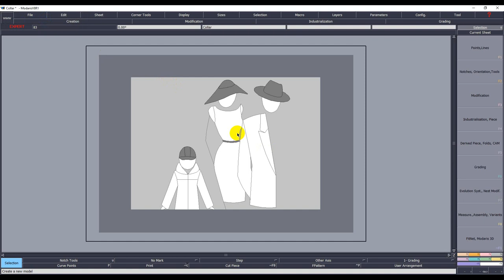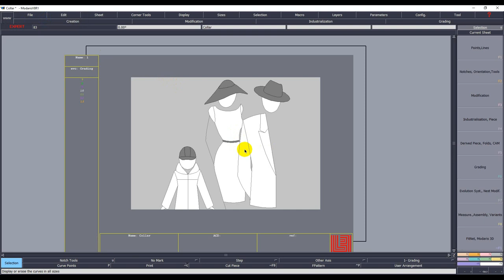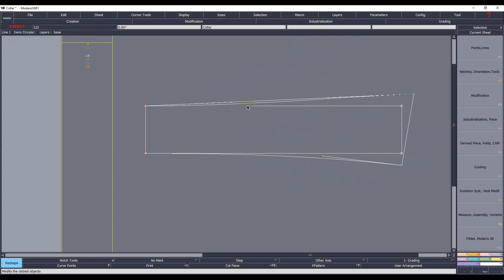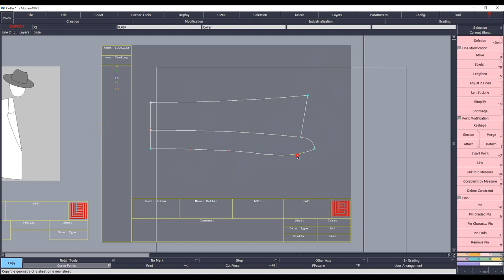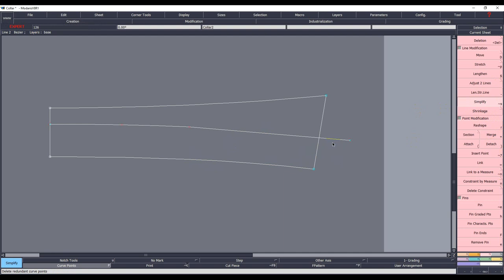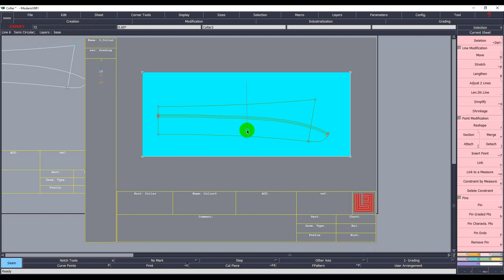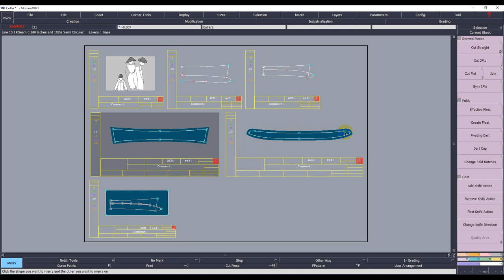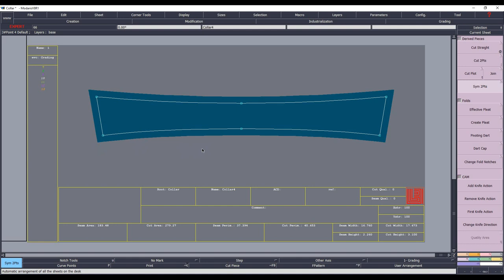How To Make Collar Pattern